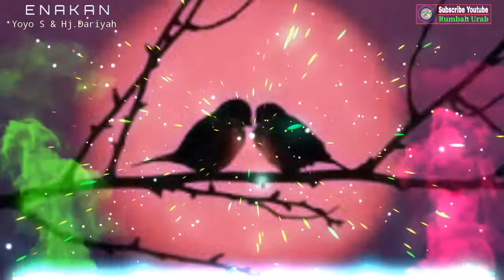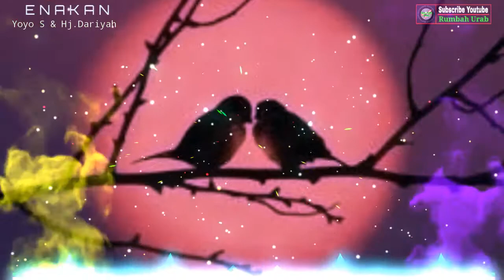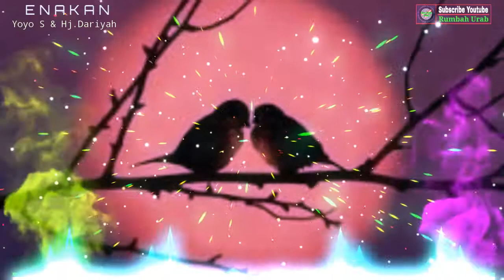ENAKAN - YOYO S & HJ. DARIYAH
Penyanyi : Yoyo Suwaryo Ft Hj. Dariyah